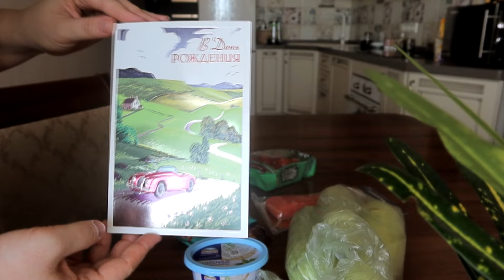Что я ем за день // Поговорим о пищевых привычках и ПП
Всем привет! Это видео, что я ем за день! Предлагаю поговорить о правильном питании и пищевом поведении)